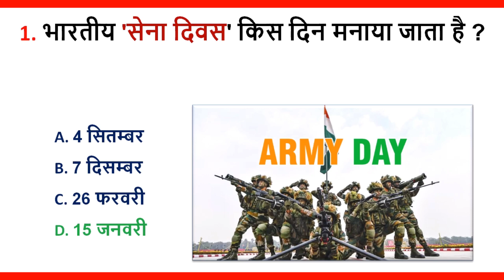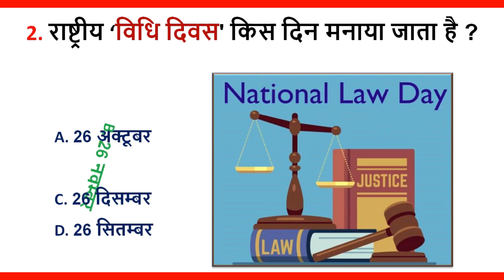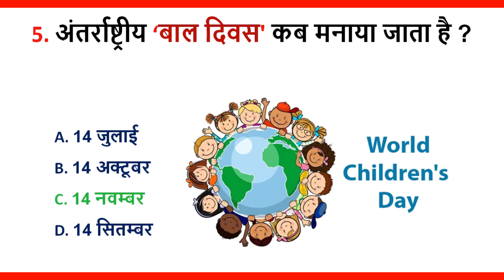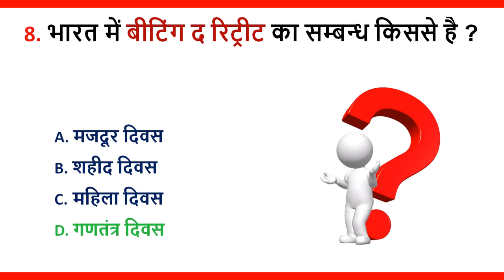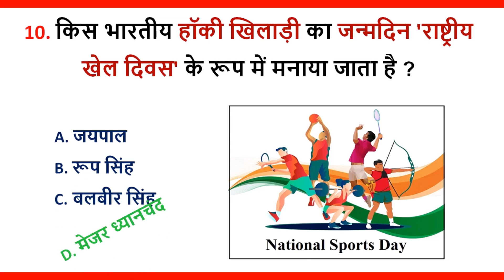Top 10 GK Questions and Answers | gkinhindi | GK Bhavan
Top 10 GK Questions and Answers || GK In Hindi || GK Question || GK Questions and Answers || GK Bhavan

GK Questions
Quiz Test
Quiz Questions